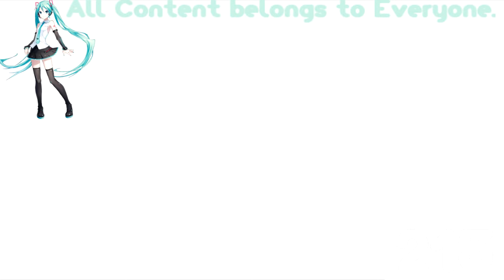(REQUESTED) Finding Nemo Title Sequence In G Major